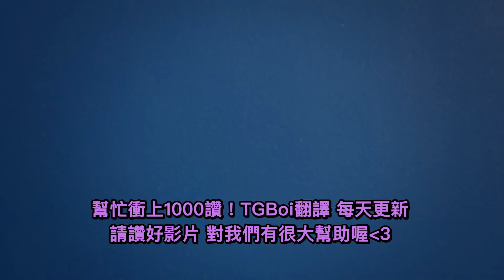【BunnyFuFuu中文】*1600法傷* 不要胡亂嘗試 一個E技秒掉敵人全隊！(中文字幕) -LoL英雄聯盟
上一部：*銅牌至宗師適用* 學會神勾百發百中 成為真正瑟雷西之神！

我的 郵寄地址:
Michael Kurylo
3525 Del Mar Heights Rd.

►後製: Leon
►封面 創作家: Geopi